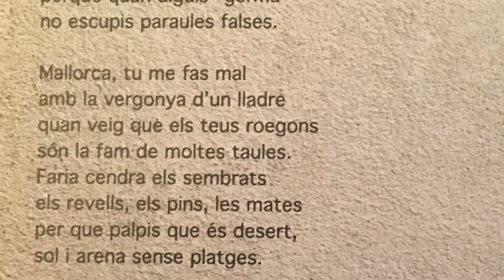Biel Vilanova canta "Mallorca, tu me fas mal!"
Biel Vilanova interpreta la cançó que va compondre, posant música al poema de Jaume Santandreu